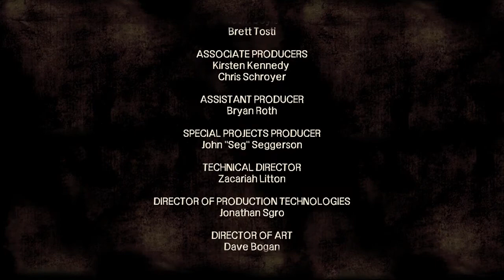Auf der Jagd | THE WALKING DEAD: SEASON 1 [PS4] #007